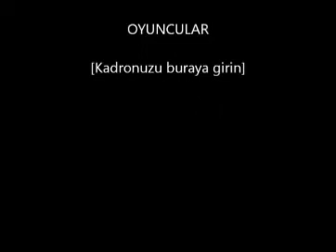ShooterBang Kriss*L11* Point Blank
Point Blank  Point Blank  Point Blank  Point Blank